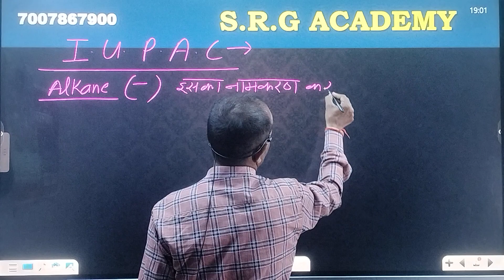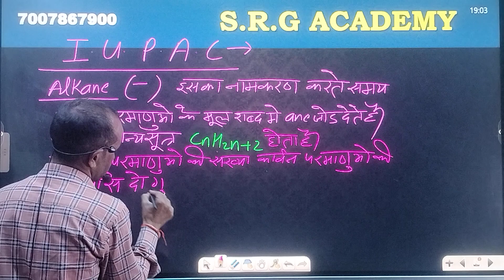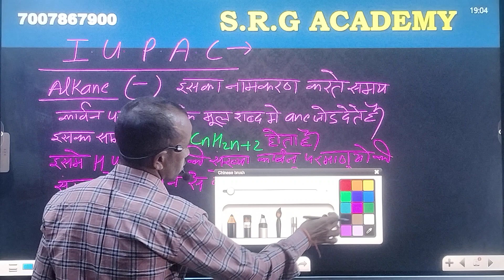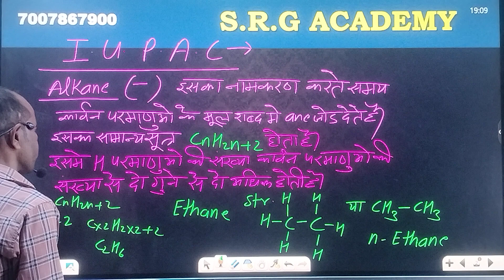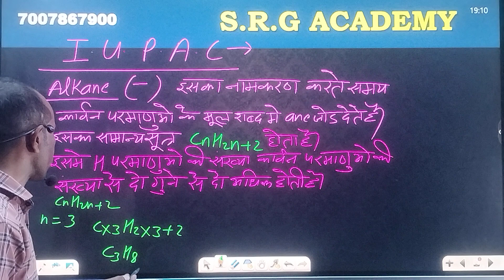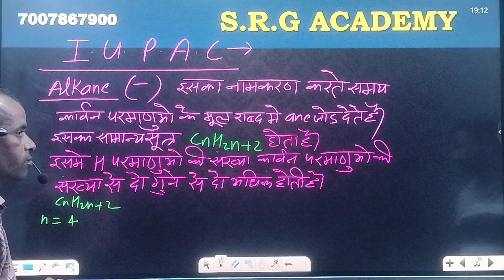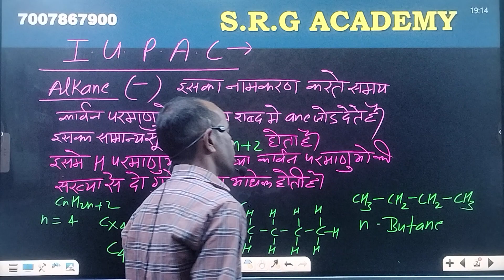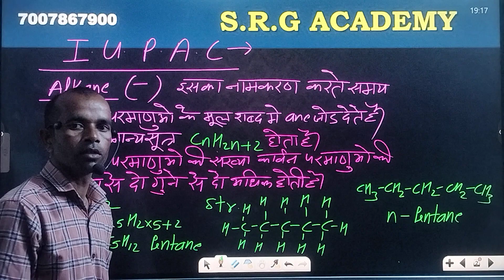IUPAC Chemistry || I.U.P .A.C || Srg academy || Chemistry class 12th || part 2